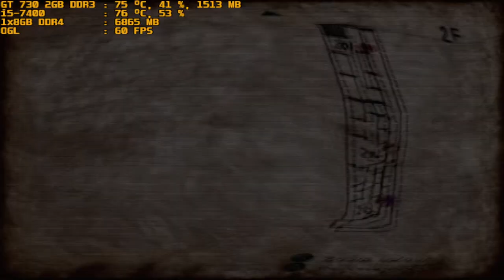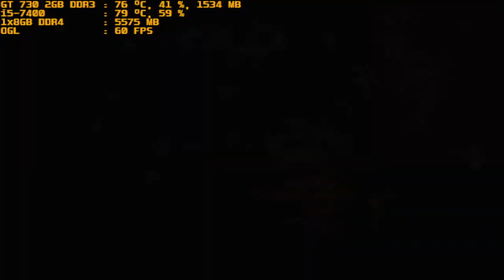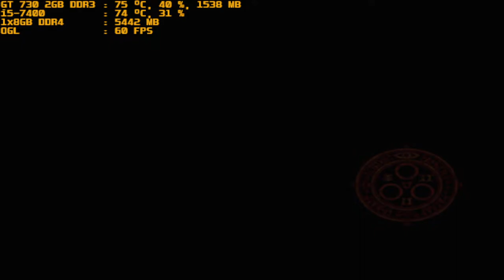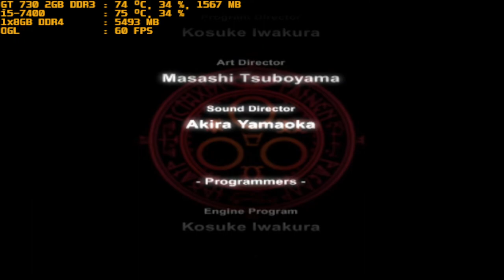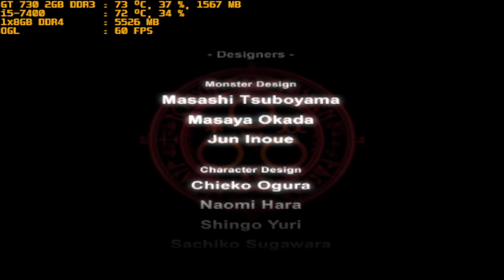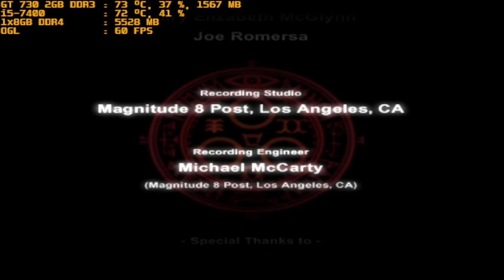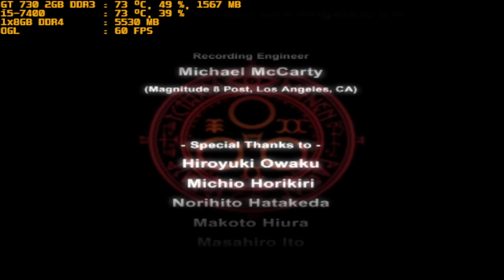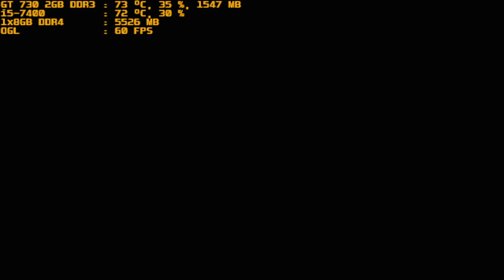pcsx2 1.6.0 silent hill 4 the room i5-7400 gt 730 2gb ddr3 1x8gb ddr4 part 7